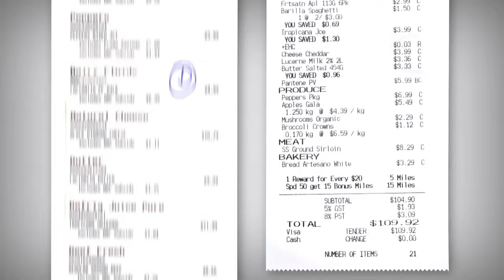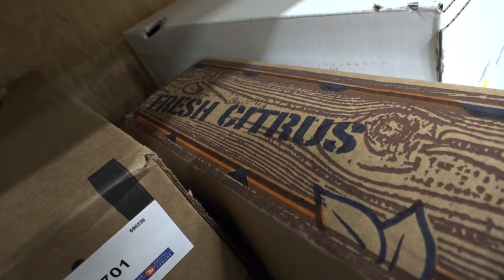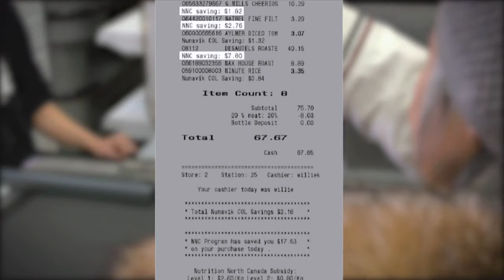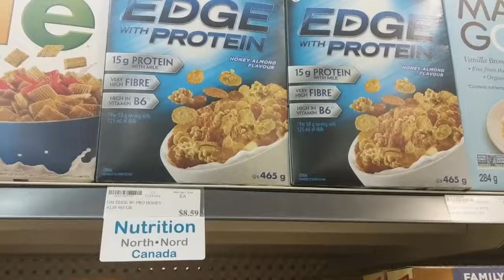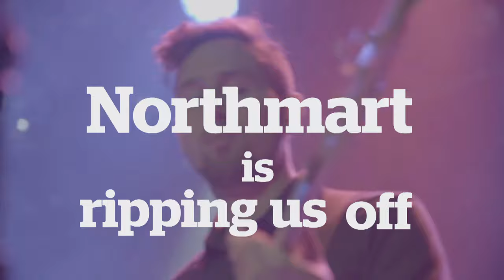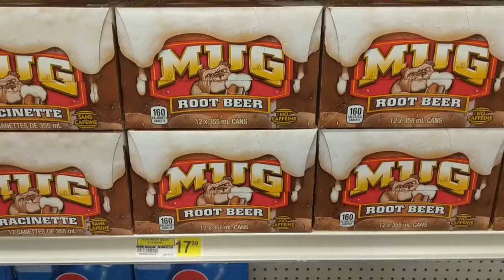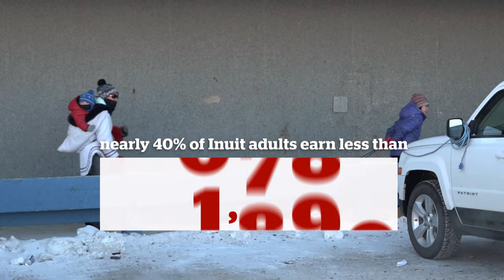Price check: Why are grocery prices in Canada's North so high? (Marketplace)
Why does the same grocery list cost twice as much in Canada's North compared to a city in the south? Marketplace travels to Iqaluit to see the consequences of the grocery price crisis. We investigate why its happening, and why the federal food subsidy intended to make good food available in the North hasn't fixed it.